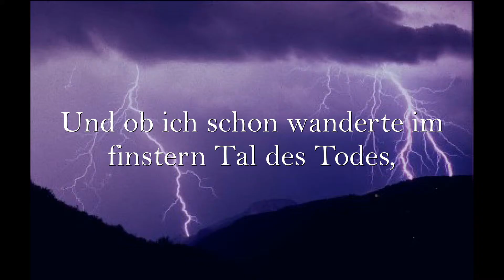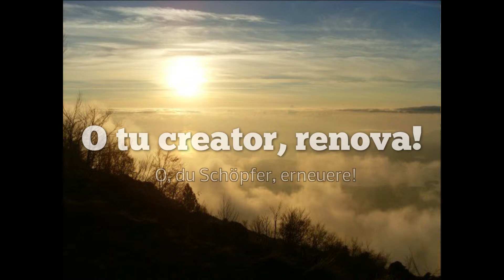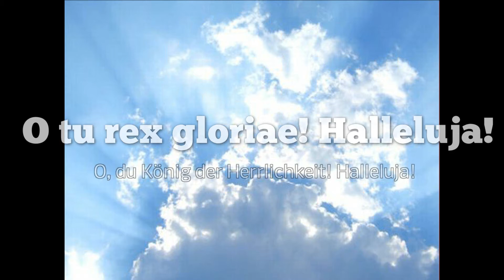Rex Gloriae - Neue Welt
"Die Priester" mit dem Lied "Rex Gloriae - Neue Welt" aus dem gleichnamigen Album "Rex Gloriae".